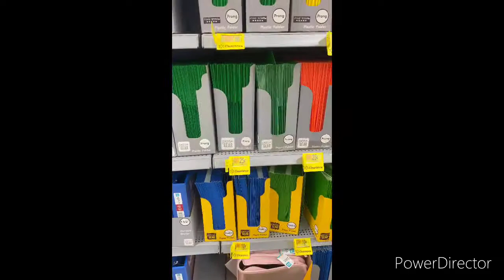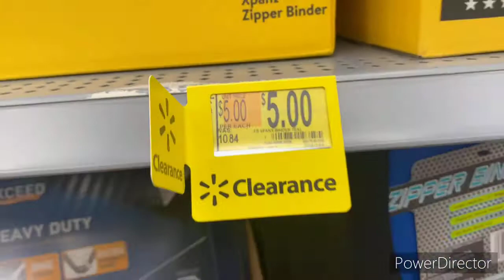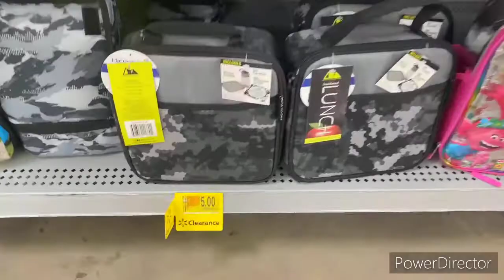Walmart está in 🔥 fire con las mochilas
Walmart mochilas a $3.00 dólares